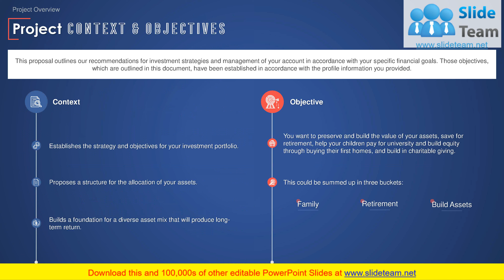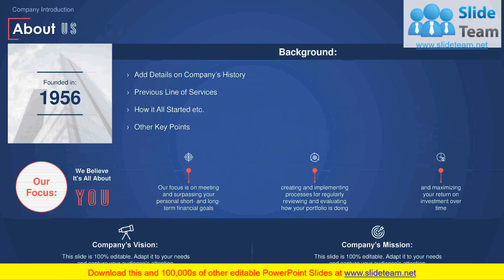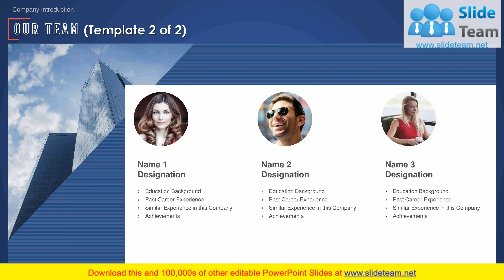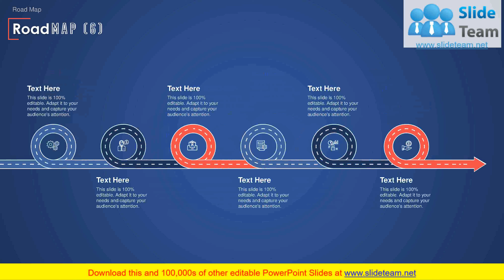Investment Advice Proposal PowerPoint Presentation Slides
If your company needs to submit a Investment Advice Proposal PowerPoint Presentation Slides look no further.Our researchers have analyzed thousands of proposals on this topic for effectiveness and conversion. Just download our template, add your company data and submit to your client for a positive response.